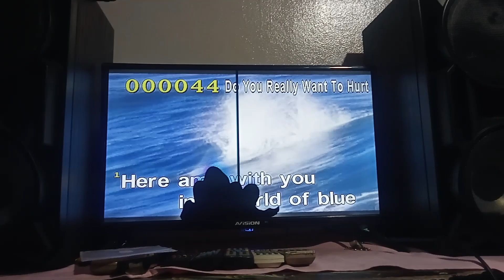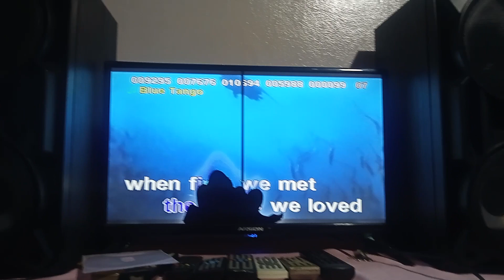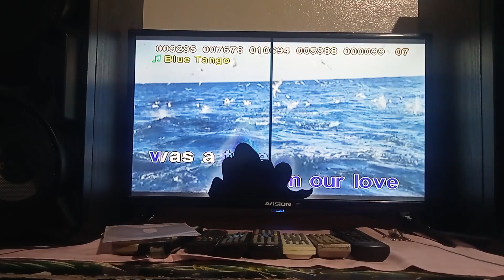Blue Tango Karaoke 24060 Songs Pensonic 25kv 4507